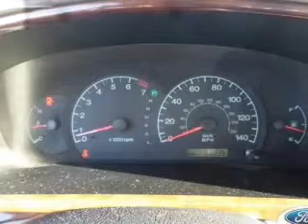2002 Hyundai Elantra - Las Vegas NV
Year: 2002
Make: Hyundai
Model: Elantra
Trim: GLS
Engine: 2.0 liter inline 4 cylinder 16 valve
Transmission: 4-Speed Automatic
Color: Champagne
Mileage: 53320
Address:
280 N Gibson Road